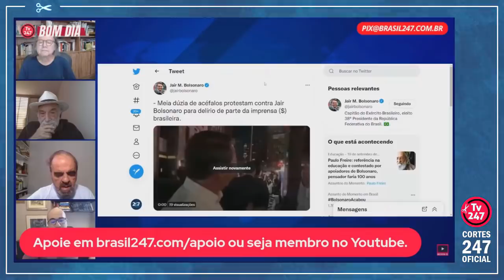MARCELO AULER: ESTAMOS VENDO QUE A REJEIÇÃO RECORDE DE BOLSONARO NÃO É SÓ NO BRASIL | Cortes 247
Marcelo Auler é jornalista. Repórter desde 1974, já atuou em quase todos os principais jornais do país. É comentarista na TV 247.